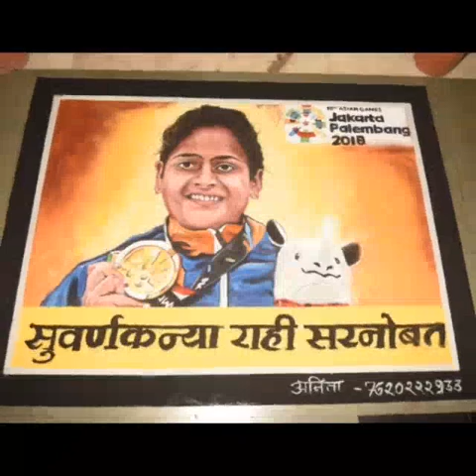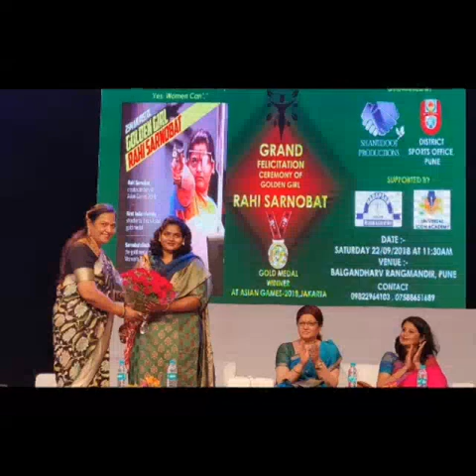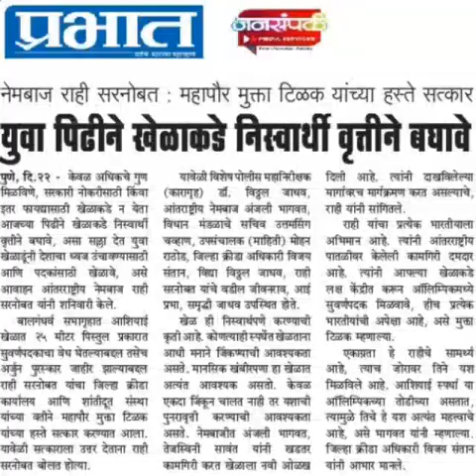Grand Felicitation Ceremony Of Golden Girl Rahi Sarnobat Organised By Shantidoot Productions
At Balgandharv Theater Pune